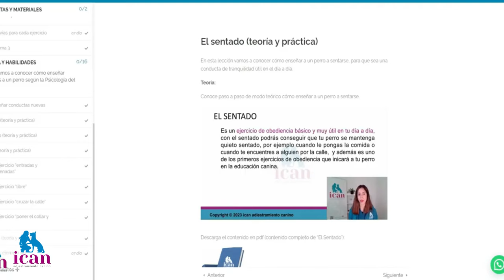ENSEÑAR a un PERRO a QUEDARSE QUIETO (TRUCOS EFECTIVOS) | Adiestramiento Canino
Aprende cómo enseñar a un perro a quedarse quieto y tranquilo. Conoce varios trucos que te ayudarán a que tu perro pare quieto y sea mucho más tranquilo. ¡No te pierdas el video!.
▷🥩Comida para perros ICAN CORDERO Y ARROZ (formato 15kg y 3kg):
▷🆘Mi AYUDA PERSONALIZADA para ti con:
- SESIONES EN SEVILLA:

🔎 ¿QUIÉN SOY?